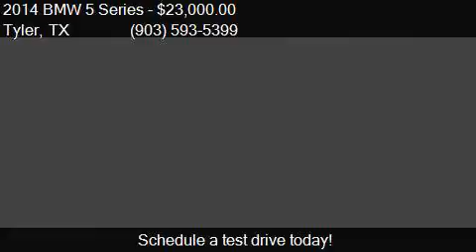2014 BMW 5 Series 535i 4dr Sedan for sale in Tyler, TX 75702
This 2014 BMW 5 Series 535i 4dr Sedan is for sale in Tyler, TX 75702 at Express Auto Sales.

Engine: 3.0L I6
Transmission: Automatic 8-Speed
Color: Mineral White Metallic
Mileage: 76056
Contact Express Auto Sales 3801 Chandler Hwy Suite 200 Tyler, TX 75702 to test drive this 2014 BMW 5 Series 535i 4dr Sedan today.